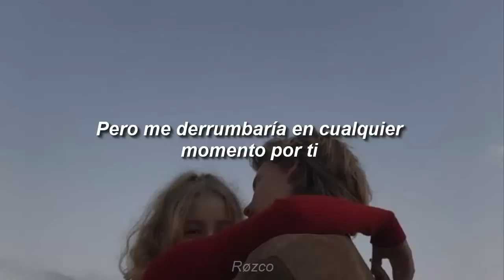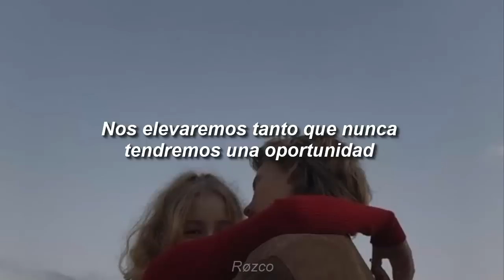Vlad Holiday - Phonograph (Sub. Español)